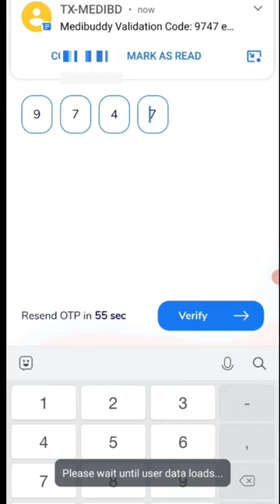Today New Campaign Loot Offer | Just Signup and Get Instant ₹50 Paytm Cash | New Earning Apps Today